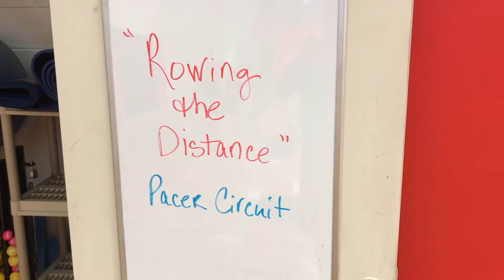WSOYMCA Challenge Part 3 - Rowing the Distance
Molly brought us back from the weekend with "Rowing the Distance - A Pacer Circuit". And an old friend was introduced to Team DMH. sandbag pushes.